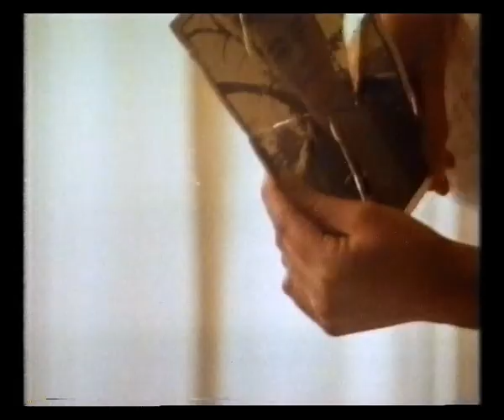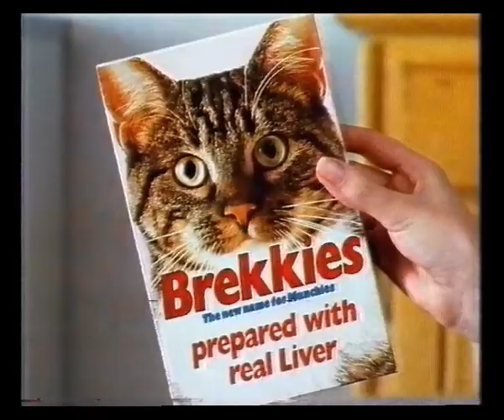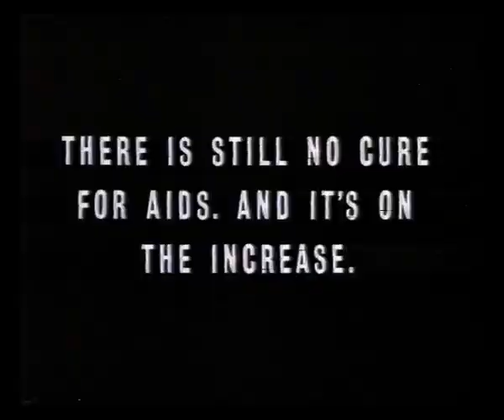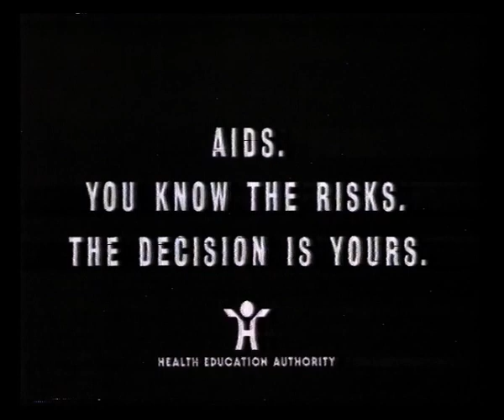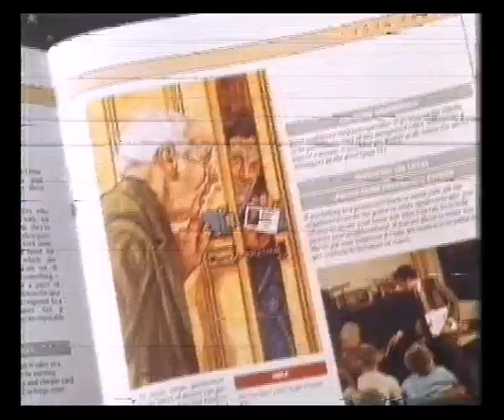Anglia | Through The Night Continuity | Adverts | ITN News Summary | 1988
15th / 16th March 1988

ITN Slide

Adverts for:
Cadbury's Roses
Coca Cola
Brekkies
Setlers Tums
Holsten Pils

In-vision continuity with Paul Lavers
ITN News Summary with David Cass
Wednesday through the night menu
Continuity into Return To Eden

Adverts for:
The Daily Mail Ideal Home Exhibition
Studio Line from L'oreal
TSB
AIDS - You Know The Risks The Decision Is Yours
Terry's Chocolate Orange

Ouse Valley Motors
Crime Together We'll Crack It
Hitachi
Castrol GTX